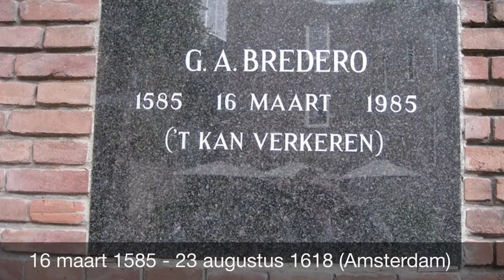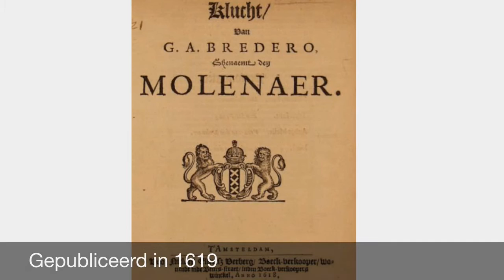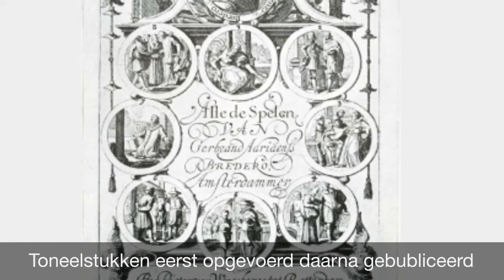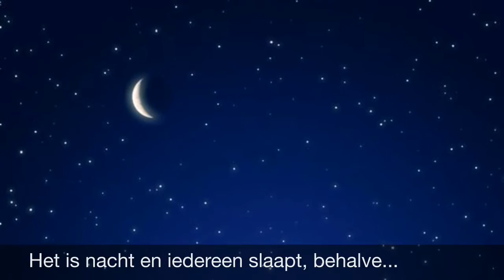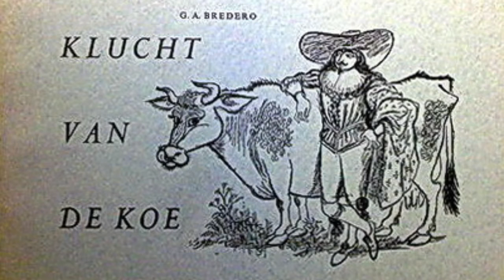Klucht Van De Koe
Nederlands